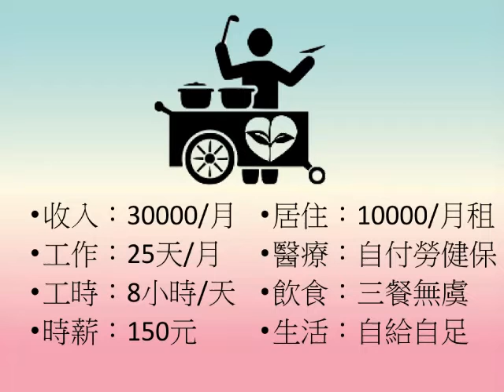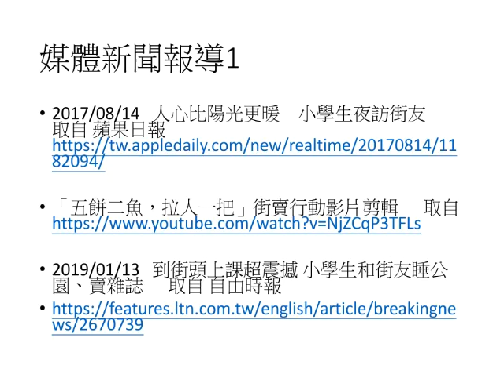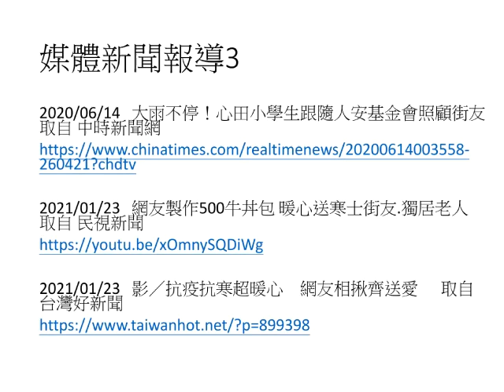CHI 20210239_M 心田小希望 浪人看見光 Homeless, Not Helpless